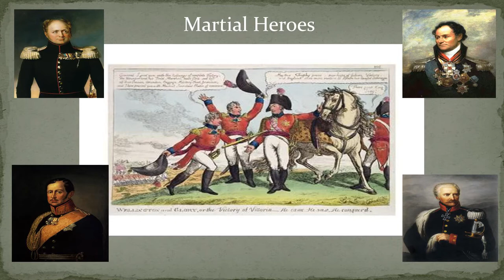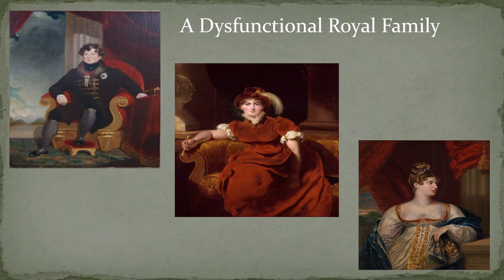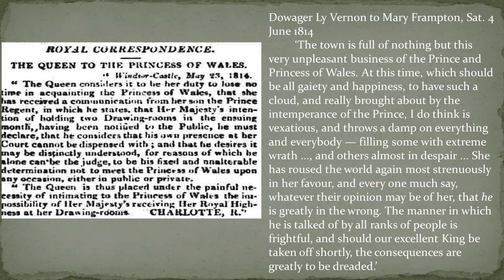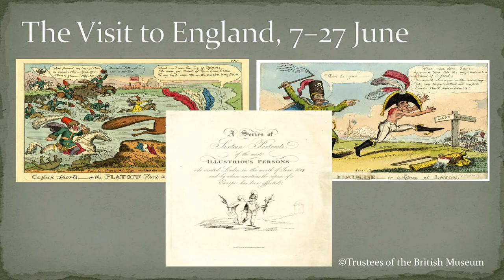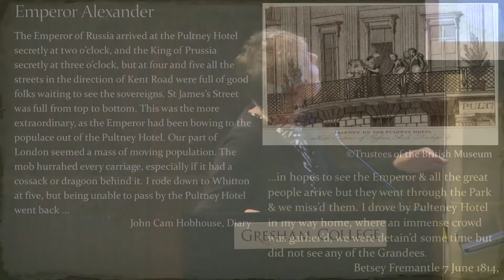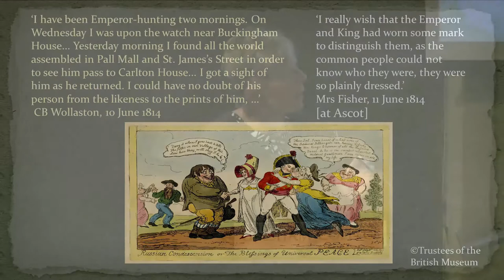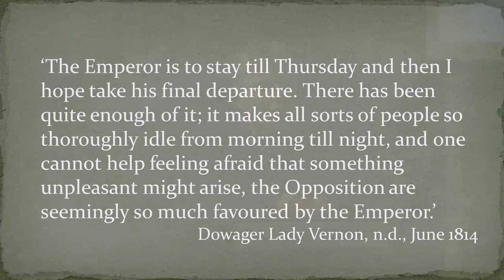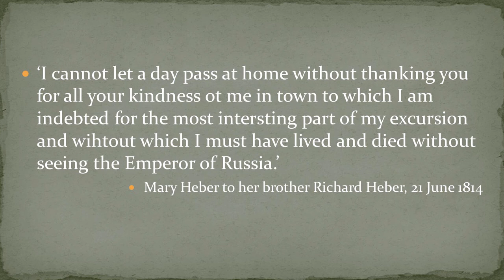London Historians Annual Lecture 2017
7 September, Gresham College, London.
‘Everybody seems quite wild’: Emperor-hunting in London in 1814
by Professor Elaine Chalus